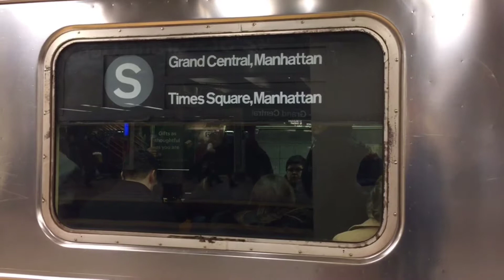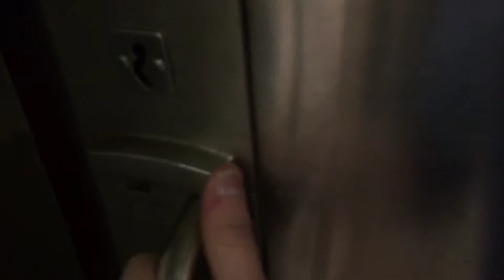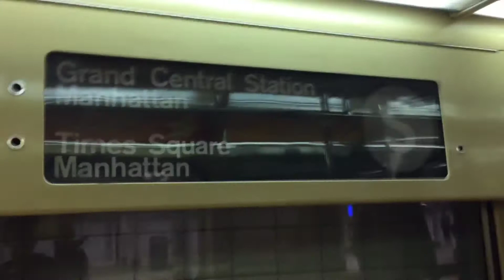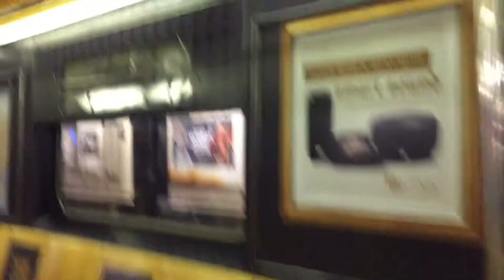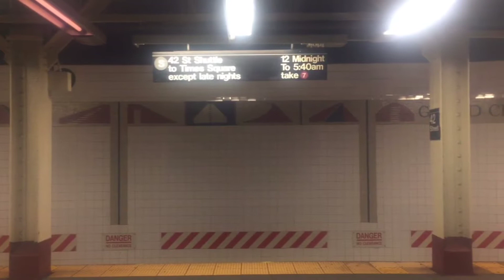R62As On The 42nd Street Shuttle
I really enjoyed capturing the aesthetic of the 42nd Street Shuttle, and I hoped that you enjoyed it just as much.